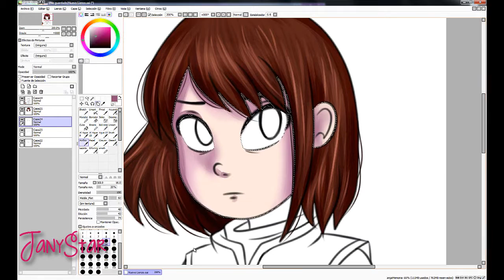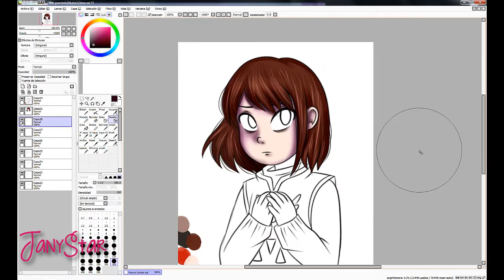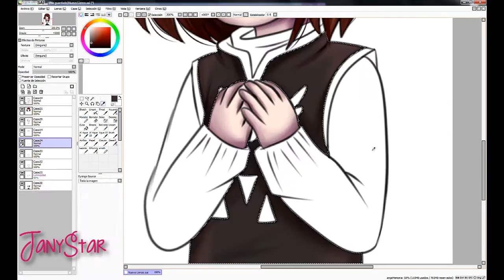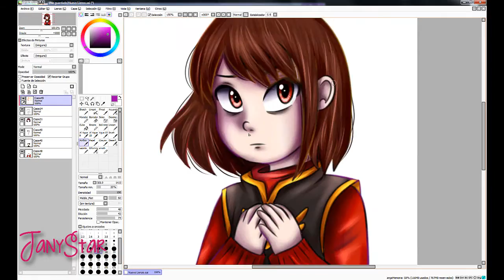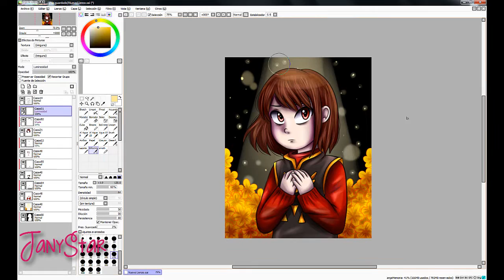Underfell Chara [Speedpaint]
I love yosupfire's Underfell Chara design :D I am a Chara lover uwu

-- Comme ce Jour By Yuriko Nakamura